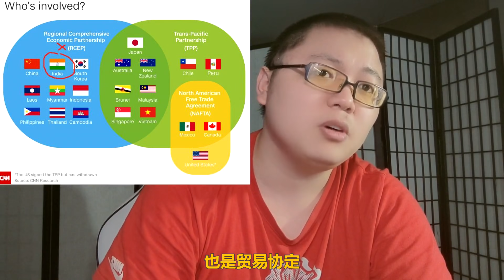RCEP终于签订，东亚格局或将就此改写！感谢懂王！